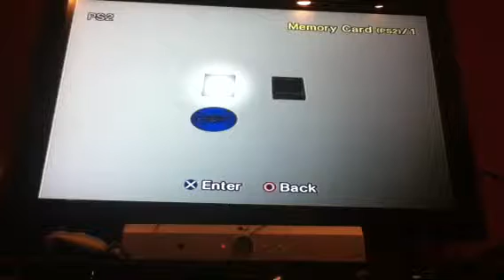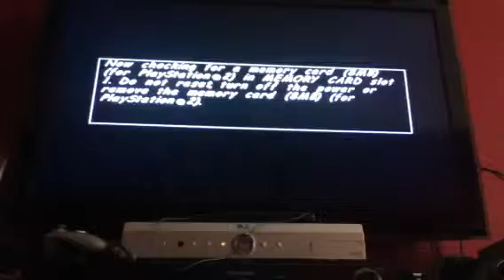Winback PS2 1P (me) and 2P (Manuel) 8/03/12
Me and Manuel Finally recorded Winback PS2 and Finally posted it up on YouTube. Video Recorded on Aug. 3, 2012.